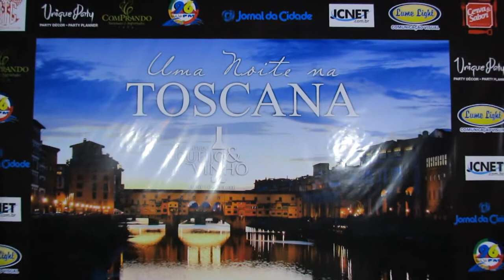45ª Noite do Queijo e Vinho - BTC 2017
ASSISTA! - A 45ª Noite do Queijo e Vinho foi um baita sucesso. Aconchegante, divertido, com vinhos e mesas fartas e deliciosas. E todo o clima e decoração da Toscana que agitaram nossos associados e convidados.
Imagens e edição: Bruno Freitas/BTC